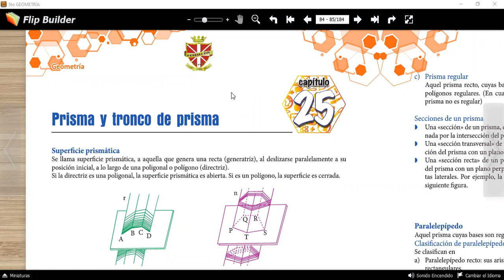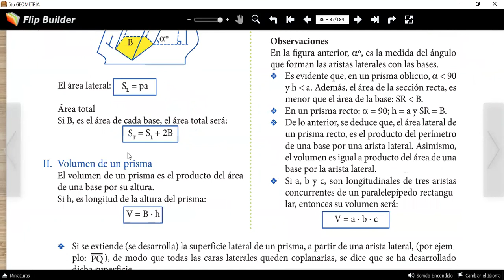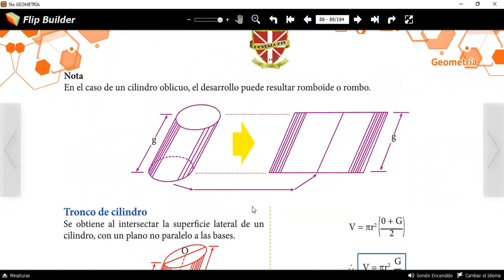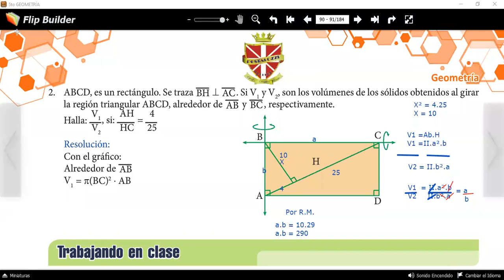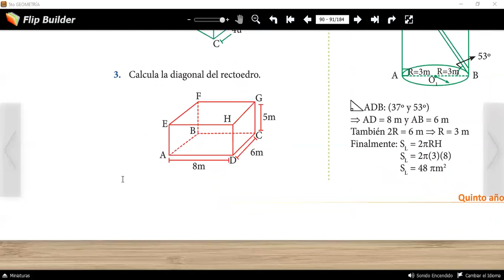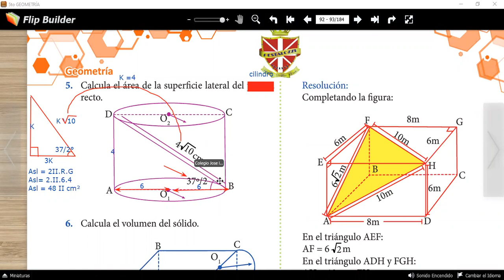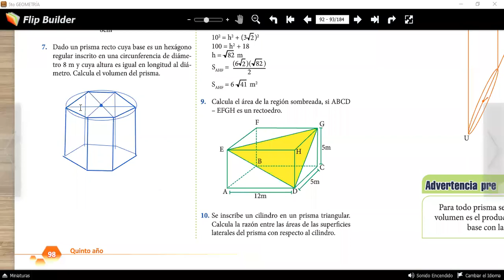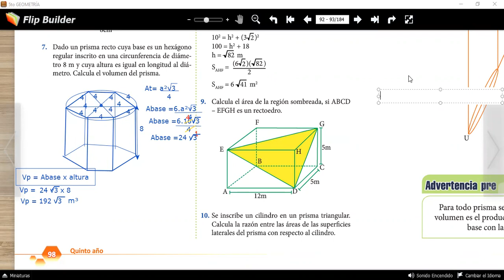Tema 23 : Prisma y Cilindro (5° secundaria)